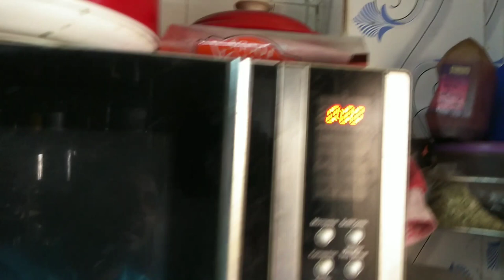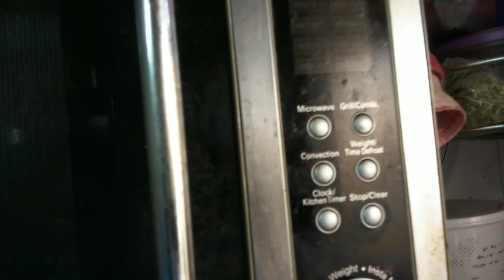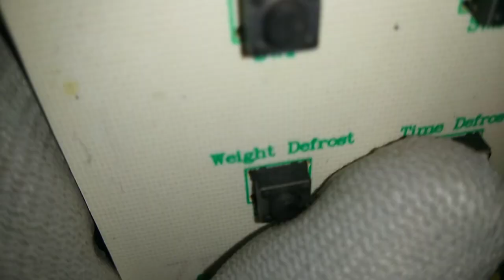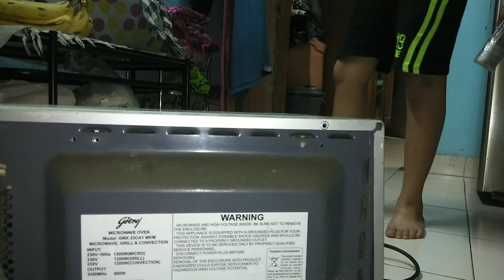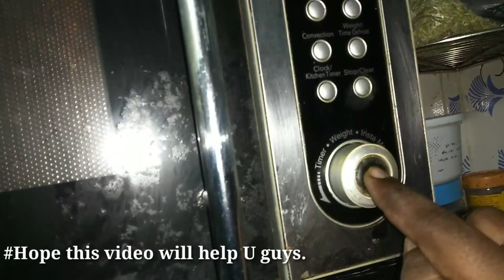Chalo microwave banate hey Godrej microwave switch Repair In 3Rs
This video is abt...  Micro Oven switch,  easily repair in home. #3 Rs challenge